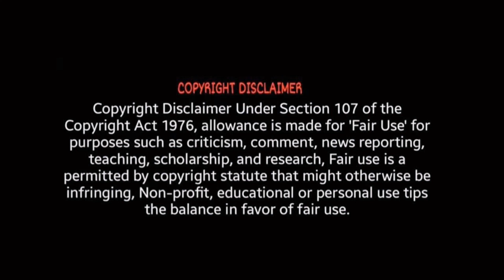Aranmanai 3 Official Trailer - Reaction | Arya | Raashi Khanna | Sundar C | C. Sathya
Reaction In Tamil From ODY Foodies.